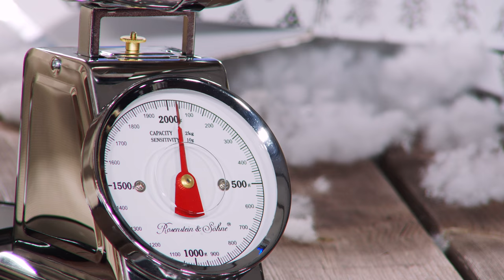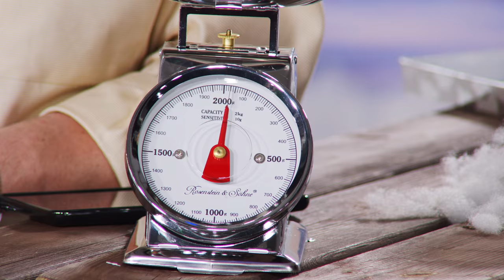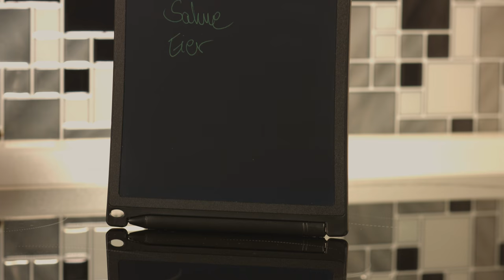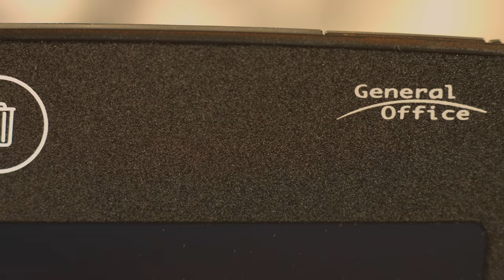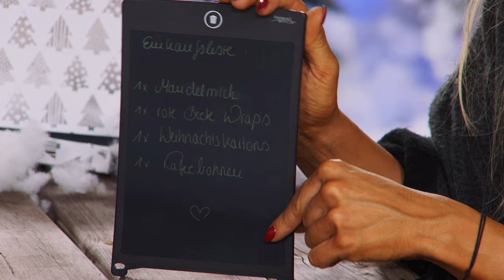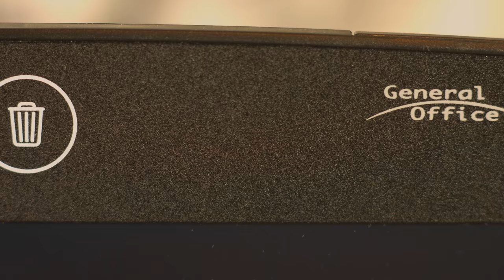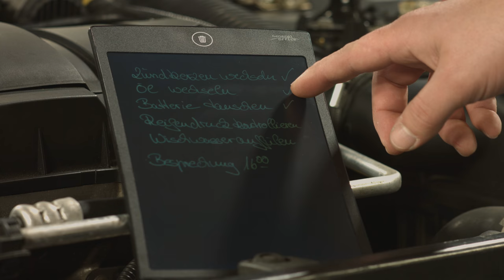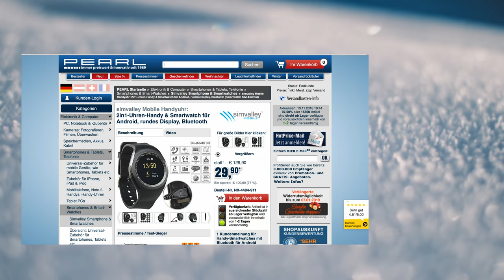Vivien Konca wird zu Arielle der Meerjungfrau! (November 2018) 4K UHD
In diesem Video zeigen Vivien Konca und Lutz Herkner alles rund um Kuscheldecke.

(00:01:00) Rosenstein & Söhne Analoge Retro-Küchenwaage bis 2 kg mit Tara-Funktion, Edelstahl
Komponieren Sie grammgenau und Ihnen gelingen die raffiniertesten Gerichte
* Einfaches Zuwiegen von Zutaten
* Schnelles Ablesen auf großer Skala
* Ideal für große Portionen: wiegt bis zu 2 kg
* Ideal zur exakten Zugabe beim Backen, Kochen, für Süßspeisen, Diät- und Babykost & Co.
* Zeitloses Retro-Design: stilvoll in jeder Küche
* Gehäuse und Waagschale aus Edelstahl
* Wiegt bis zu 2 kg: auf 10 g genau ablesbar
* Tara-Funktion mit Einstellrad zum Nachjustieren: einfaches Zuwiegen
* Schnelles Ablesen leicht gemacht: große, analoge Anzeige
* Abnehmbare Edelstahl-Waagschale: direkt in der Schale abwiegen, bequem befüllen und entleeren
* Funktioniert ohne Batterie und Strom: keine Betriebskosten, Waage frei platzierbar
* Stabiler Standfuß
* Maße Waage: 11,5 x 18 x 17,5 cm, Schale: (Ø x H) 16 x 3 cm
* Gesamt-Gewicht: 683 g
* Küchenwaage inklusive Schale, Montage-Material und deutscher Anleitung

(00:05:00) Rosenstein & Söhne Mechanische Küchenwaage (Analoge Waage) - statt 36,90 EUR jetzt 22,99 EUR

(00:06:30) Wilson Gabor Kuscheldecke (Meerjungfrau Kuscheldecke) - statt 39,90 EUR jetzt 14,99 EUR

(00:10:30) General Office LCD Tafel (Elektronische Schreibtafel) - statt 29,90 EUR jetzt 9,90 EUR

(00:14:30) simvalley Mobile 2in1-Uhren-Handy & Smartwatch für Android, rundes Display, Bluetooth
Ihr Telefon, Mediaplayer und Fitness-Trainer fürs Handgelenk - extrakompakt
* Elegantes rundes Design
* Vollwertiges Mobiltelefon mit Nano-SIM-Slot
* Smartphone-Steuerung per Bluetooth
* Empfängt Push-Benachrichtigungen vom Smartphone
* Zahlreiche Fitness-Funktionen
* Mobiltelefon, Fitness-Trainer und Media-Player fürs Handgelenk
* Rundes LCD-Touch-Display mit 3,9 cm (1,54"), max. 240 x 240 Pixel
* Vertrags- und SIM-Lock-frei, Steckplatz für Nano-SIM-Karte (nicht enthalten)
* Weltweit erreichbar: Quad-Band-GSM 850/900/1.800/1.900 MHz
* Bluetooth 3.0 für Push-Nachrichten und Smartphone-Steuerung
* Lautsprecher und Mikrofon integriert
* Telefonieren und SMS schreiben direkt mit der Smartwatch bei eingesteckter Nano-SIM-Karte
* Multimedia-Zentrale: Musik und Fotos direkt auf der Smartwatch genießen
* Fitness-Funktionen: Pedometer zählt Schritte und berechnet Distanz, Geschwindigkeit, Zeit, Kalorienverbrauch, Fettverbrennung, mit Aktivitätserinnerung
* Schlafüberwachung: zeichnet den Schlaf auf und analysiert, wie lange und wie gut Sie schlafen
* Anti-Lost-Funktion: mit der Uhr blitzschnell das Handy finden und umgekehrt
* Kostenlose App für Smartphone und Tablet-PC mit Android, erhältlich bei Google Play: für Einstellungen
* Extras: Telefonbuch, Wecker, Stoppuhr, Kalender, Weltzeituhr, Taschenrechner u.v.m.
* Schnittstellen: Micro-USB, Nano-SIM-Karte, microSD(HC)-Slot für Karten bis 32 GB (bitte dazu bestellen)
* Stromversorgung: auswechselbarer LiPo-Akku mit 280 mAh für bis zu 3,5 Stunden Sprechzeit, 40 Stunden Stand-by, lädt per Micro-USB (USB-Netzteil bitte dazu bestellen), Ladezeit: ca. 1 - 2 Stunden
* Maße Gehäuse: 51 x 44 x 13 mm, mit Armband: 24,5 cm, Gewicht: leichte 60 g
* Handyuhr inklusive Akku (eingesetzt), Micro-USB-Kabel und deutscher Anleitung